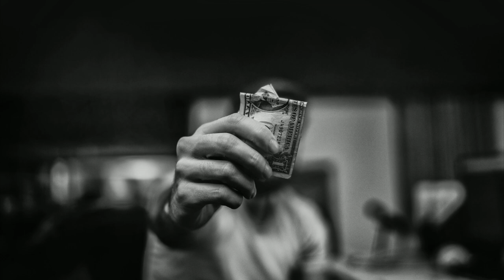KANYE WEST - GARDEN [INSANE KANYE WEST STYLE BEAT]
KANYE WEST STYLE BEAT